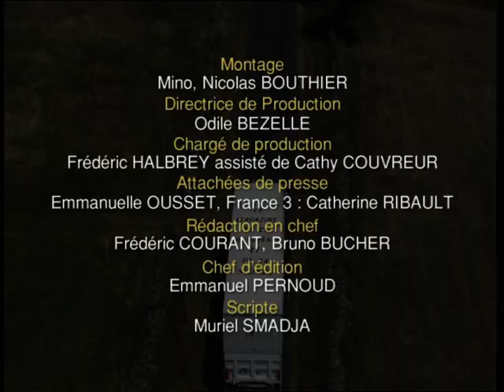C'est pas sorcier -GORGES DE L'ARDECHE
Pour dévaler la rivière d'un canyon vertigineux, nul besoin de s'embarquer pour les Etats-Unis ! Fred, Jamy et Sabine nous emmènent à la découverte des gorges de l'Ardèche et de leurs magnifiques falaises qui abritent des kilomètres de galeries, de grottes et de rivières souterraines. Entre une descente des rapides et une expédition de spéléologie, ils nous expliquent tout de la passionnante histoire géologique de ce canyon. Une histoire qui remonterait à 110 millions d'années... Comment le paisible lagon qui recouvrait l'Ardèche il y a bien longtemps a-t-il donné naissance au relief escarpé des gorges ? Comment la rivière a-t-elle sculpté l'arche naturelle qui enjambe l'Ardèche ? Comment le plateau calcaire des gorges est-il devenu un véritable gruyère où se cachent grottes et rivières souterraines ? Et pourquoi certaines galeries souterraines sont-elles si vastes ?